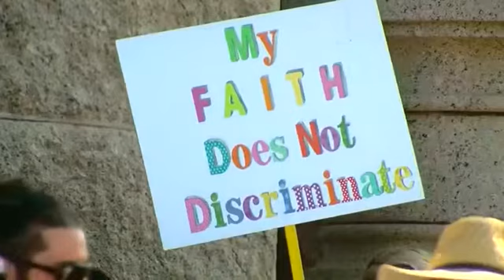Religious groups protest Texas bathroom bill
AUSTIN, Texas- An interfaith religious group protested the "bathroom bill" on the steps of the state Capitol Tuesday.

About 200 demonstrators rallied and held signs as several speakers took to the podium. The group, called Texas Impacts, is made up of Christian, Muslim and Jewish leaders.

"So don't be fooled by the lies and the hate being told inside," said Griff Martin with the First Baptist Church of Austin. "All of us baptists don't think alike. And we are here today to make our voice heard."

They are protesting SB3 which requires people use public government bathrooms according to their birth gender. The group says about 2,000 clergy have endorsed their position.

"Regardless of your gender or your sex, I call upon the governor of Texas and the legislature," said Mufti Mohamed-Umer Esmail with Nueces Mosque. "Enough is enough, enough of the transphobia. Y'all means all."

Opponents say the bill discriminates against transgender people, whereas supporters say it's about safety.

A house and senate version of the bill are being debated during the special session. There was no advancement on either bill Tuesday.